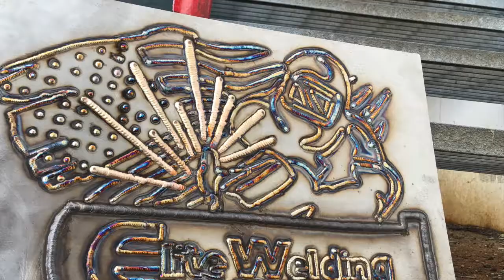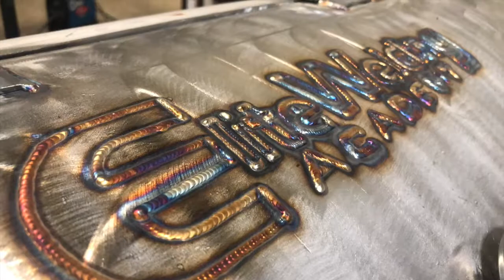EWA : MARCH 2018 graduating class video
Congrats to our March Class. You guys were awesome and bright futures ahead!

We are a group of professionals that are dedicated to providing our students with a solid training program in the field of welding. Each student will receive quality instruction in the classroom and in our welding lab. We will always strive to operate a program that places emphasis on every students ability and future.

Locations:
Cincinnati, Ohio
South Point, Ohio
Houston, Texas